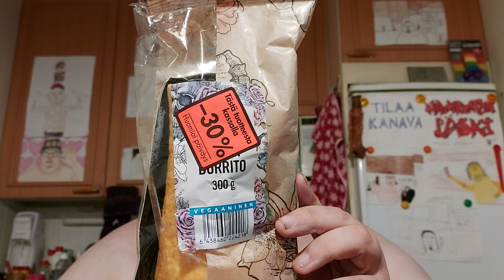Hampaaton läski syö: Osa 1713 - Amarillo Green Burrito